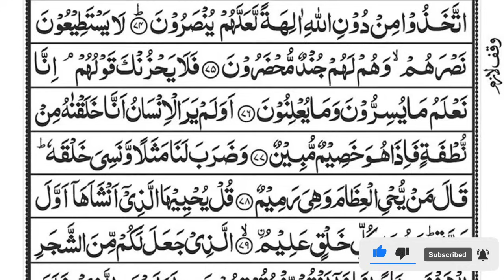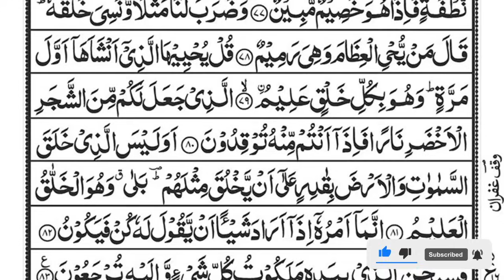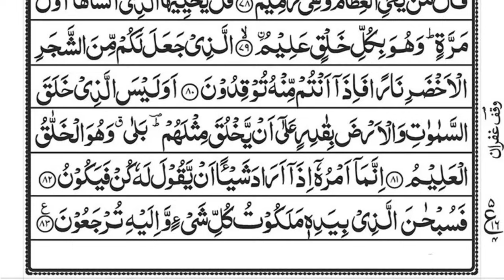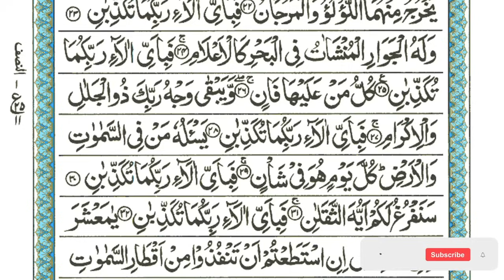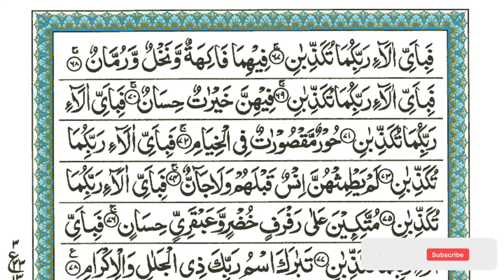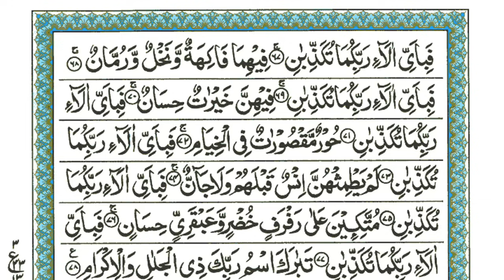Surah Yaseen | Yasin | Episode 343 | Daily Quran Tilawat Surah Yasin Surah Rahman Surah yasin yaseen